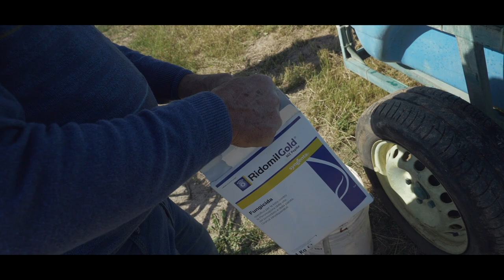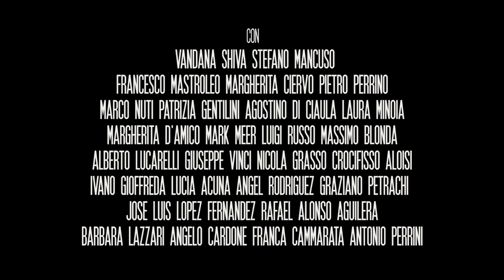LEGNO VIVO. XYLELLA, OLTRE IL BATTERIO - TRAILER ITA | documentario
++ DOC DISPONIBILE GRATUITAMENTE ++

Ciao amici del Bosco, il 26 novembre presenteremo a Roma il documentario LEGNO VIVO. XYLELLA, OLTRE IL BATTERIO. Un film sugli ulivi, sulle persone e sul nostro rapporto con l'ecosistema. Ecco il trailer!

Tra i protagonisti: VANDANA SHIVA, STEFANO MANCUSO, MARCO NUTI, PIETRO PERRINO, PATRIZIA GENTILINI, FRANCESCO MASTROLEO

Hanno attraversato secoli di storia e nutrito generazioni di popoli del Mediterraneo.
Nell’Antica Grecia era prevista la pena di morte per chi abbatteva un ulivo, ma oggi
per la pianta sacra per eccellenza i tempi sono cambiati. In Puglia chi non abbatte gli
ulivi rischia multe salate, attacchi e ritorsioni. Per quale ragione sta succedendo tutto
questo? Tutta colpa di un batterio? L’unica soluzione è la loro eradicazione? E cosa
rischiamo perdendoli? A queste e altre domande si è cercato di rispondere con
“Legno Vivo – Xylella, oltre il batterio”, un documentario che vuole essere spunto di
riflessione e approfondimento sulla questione Xylella, il batterio accusato della strage
degli ulivi pugliesi.

LEGNO VIVO. XYLELLA, OLTRE IL BATTERIO
74', ITALIA

di ELENA TIOLI
FRANCESCA DELLA GIOVAMPAOLA
FILIPPO BELLANTONI
SIMONE CANNONE

Regia
FILIPPO BELLANTONI

Fotografia
SIMONE CANNONE
FILIPPO BELLANTONI

Sound Design
EMILIANO FREDIANI
GIOVANNI TRIA

Assistente al montaggio
LORENZO CI

Musiche
GIANFRANCO NARRACCI
MATTEO D’AGOSTINO
GIOVANNI TRIA
MATTIA MANCO

Musiche originali
GIOVANNI TRIA

Colorist
MARIATERESA VENTRELLA

Grafica locandina
DARIO CAPRIGLIONE

Prodotto da
Bosco di Ogigia
Vivere Senza Supermercato
Elena Tioli
Francesca Della Giovampaola
Filippo Bellantoni

Con
Vandana Shiva ambientalista e scienziata
Stefano Mancuso neurologo vegetale
Marco Nuti microbiologo del suolo
Pietro Perrino genetista
Francesco Mastroleo olivicoltore
Patrizia Gentilini oncologa
Agostino Di Ciaula medico ISDE